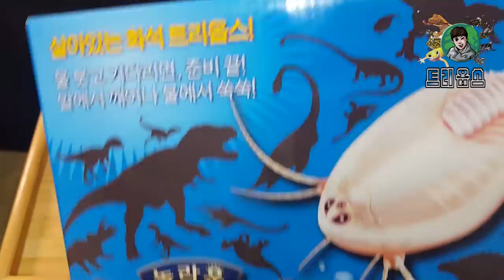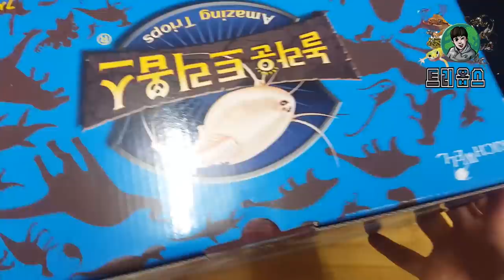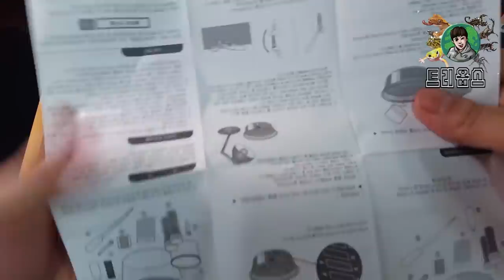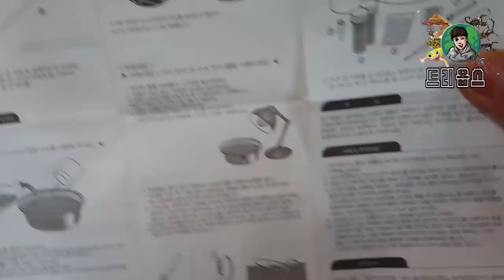3억년동안 잠들었던 화석 트리옵스 부활시킨다? [정브르] /Ancient creatures triops breeding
고대생물 트리옵스 공룡시대부터 살아왔습니다. 건기 우기 굉장히 특이한 생활패턴을 가지고 있습니다 . 물을 넣고 자극을 주어 깨워주면 부화를 합니다!!